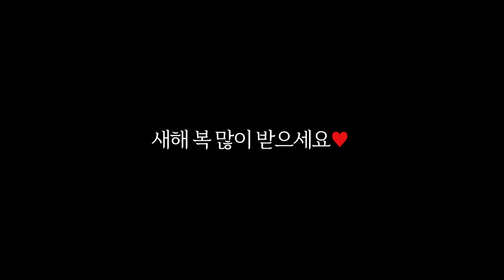SUB)오..?😳숨은 치즈 가득! 더블크런치 피자 먹방🍕 (ft. 오븐베이크치킨 스파게티 고구마크림치즈스틱) Pizza Chicken Mukbnag amsr X 청년피자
SUB)치즈 가득! 청년피자 신메뉴 시크릿더블크런치 피자 먹방🍕 (ft. 오븐베이크치킨 1991스파게티 고구마크림치즈스틱) Pizza Chicken Mukbnag amsr X